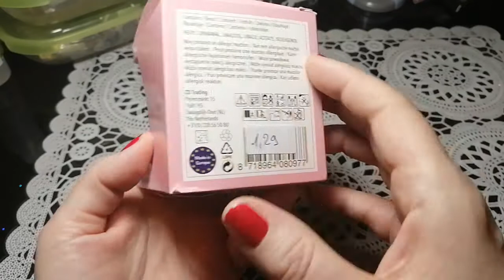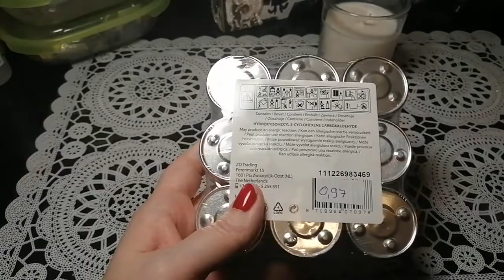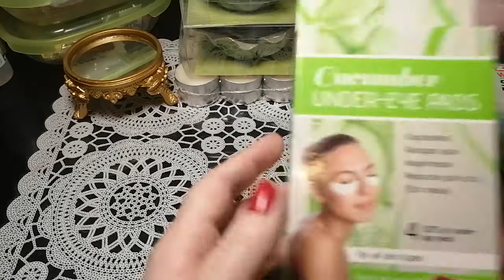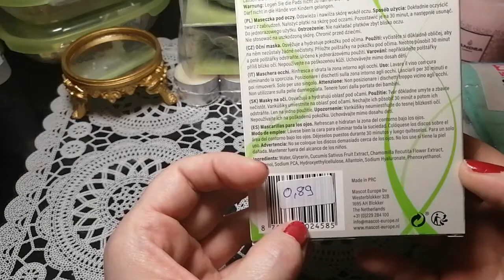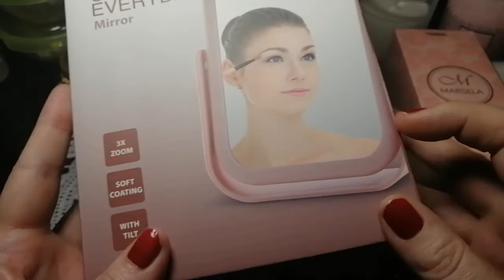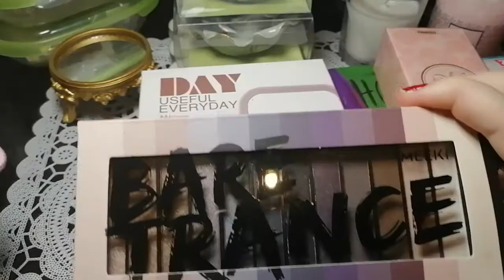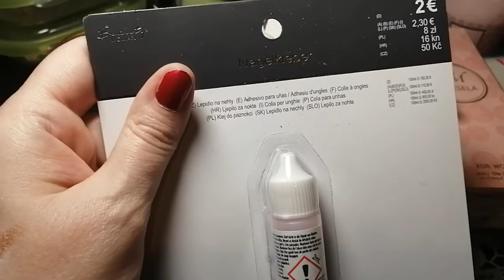ACTION Haul / Noch vom Februar / Decoration / Beauty / Etc.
InfoBox!

alles selbst gekauft

Die Sachen hatte ich noch im Februar gekauft .bevor ich Krank Wurde...
Unnötige Kommentare werden von mir Sofort gelöscht...
Das hat seinen Grund...

Liebe Grüße Tina

        Hier findet ihr alles, was das Bastler
        Herz 💓 höher schlagen lässt.

DIY‘S
Haul‘s

         Halt um alles was mir Spaß macht.
         Ich mache auch Tauschpost nach
         Absprache,wer Lust hat einfach
         bei mir Melden.

          Wenn euch der Kanal gefällt, dann

          Ich wünsche euch viel Spaß auf
          meinem Kanal und bei Fragen
          könnt ihr mich gerne
          anschreiben.